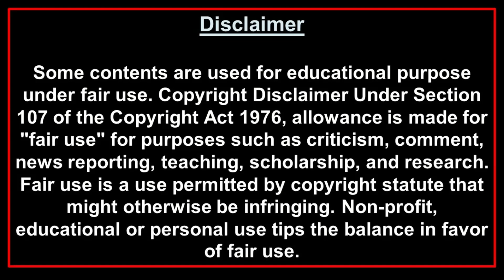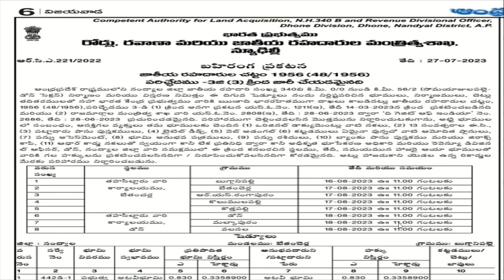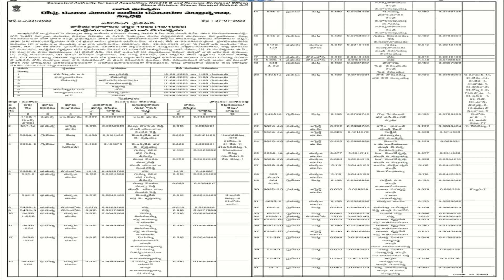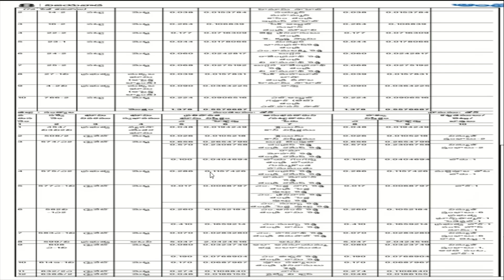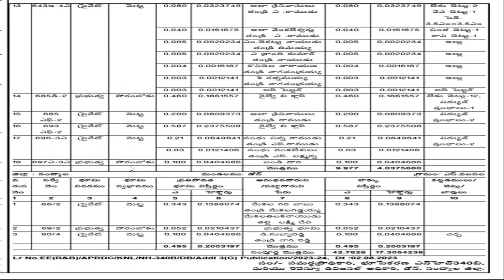Bethamcherla-dhone NH340B 3G Notification update@JVEdVlog